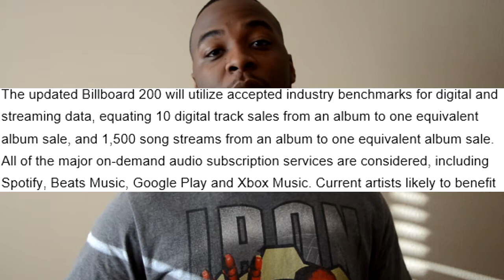Do Album Sales Make An Album A Success?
Do album sales really mean an album is great or are we believing the hype?

Intro Video By : Abstract Culture

Check his IG/Soundcloud-R.Lungz